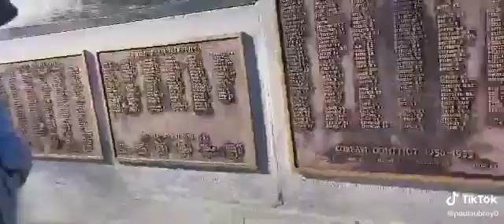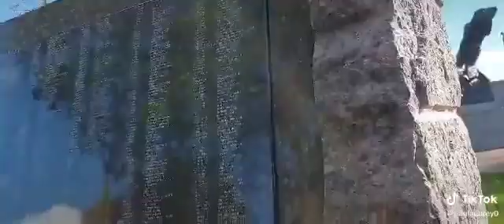Walking Around With Angie Part 1